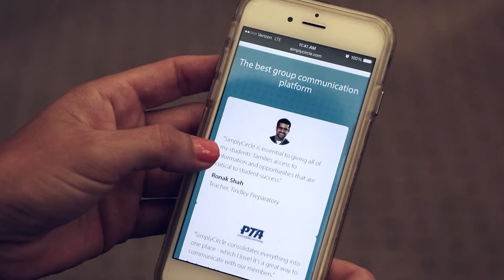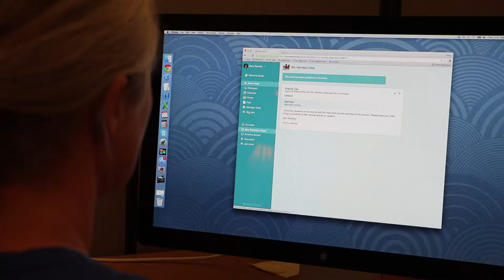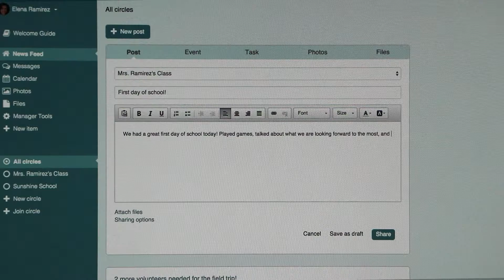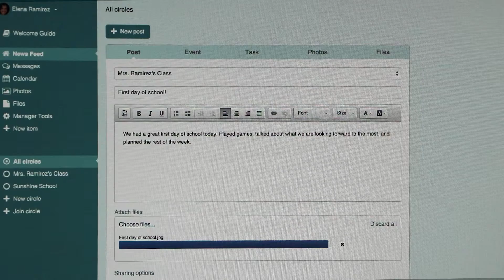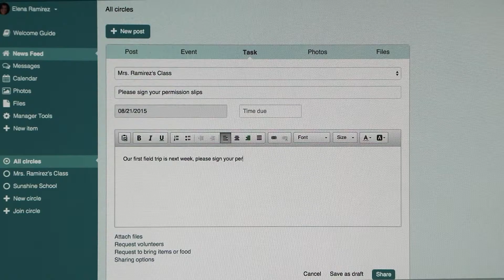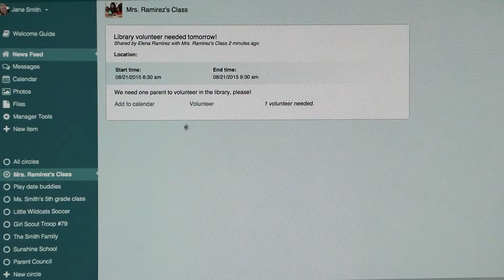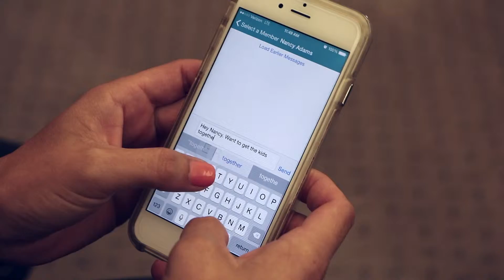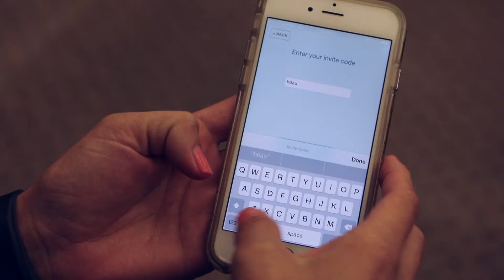SimplyCircle B-roll video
SimplyCircle B-roll video: product shots from desktop, laptop, and mobile app.